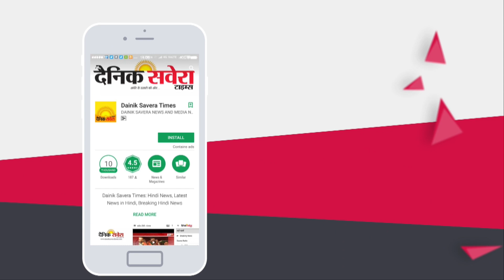Prime minister Narendra Modi Met The Bollywood Celebrities | Dainik Savera